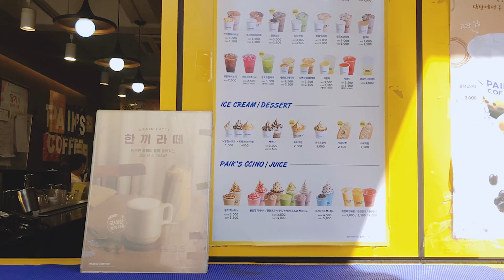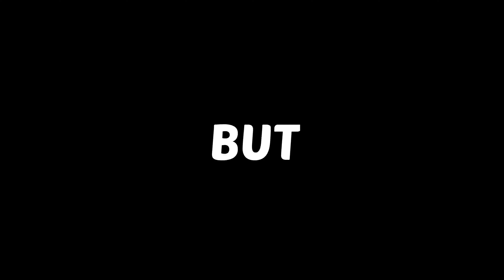🔥 BURNING FRIDAY || Thứ sáu máu lửa cùng Nin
Tôi đã quay trở lại đây💁🏻‍♀️

Video này quay từ ngày 18 tháng 9 cơ các bác ạ. Là khoảng gần 3 tháng trước á. Ui chùi ui...
Dạo gần đây tôi đang quay cuồng trong các bài luận văn và mù mịt trong con đường tự mua vui. Hôm nay mới xong một bài luận nên ngồi xem lại đống story IG một năm trở lại và thấy niềm tin yêu cuộc đời hơn, rồi vào kênh YT sau một tháng thấy kênh tăng thêm lượng follow dù chẳng có video nào cả. Chỉ có vài người thôi nhưng cảm thấy siêuuuu hạnh phúc. Tôi nghĩ: "Trời ơi, những câu chuyện không đầu không cuối, xàm xí xung quanh cuộc sống của tôi vẫn có người quan tâm".
Vậy là phải hành động luôn, phải yêu đời và edit một cái vlog❤️

Cảm ơn các bác nhiều lắm❤️